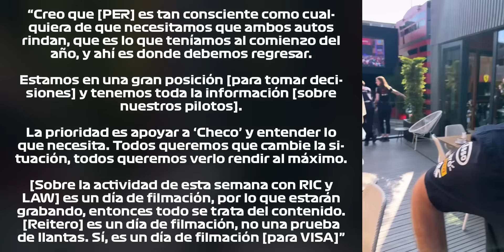y la REUNIÓN DE HOY⁉️ 'NO QUEREMOS que SALIENDO 2º ACABE 8º la CARRERA'